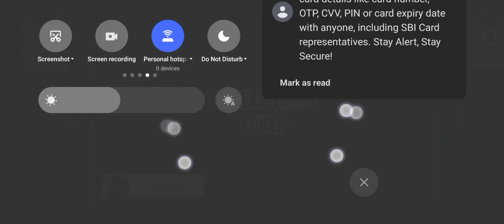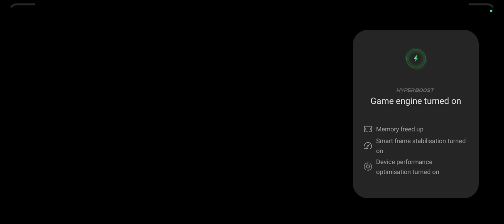first time in among us